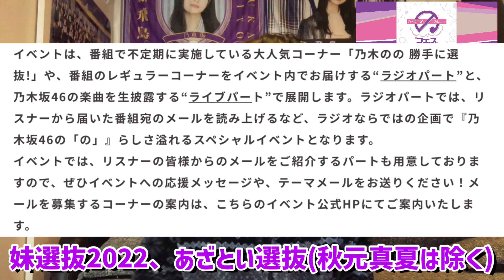【乃木坂46】乃木坂46の｢の｣presents『の』フェス開催決定！日時は？どんなことやるの？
のぎののののふぇす